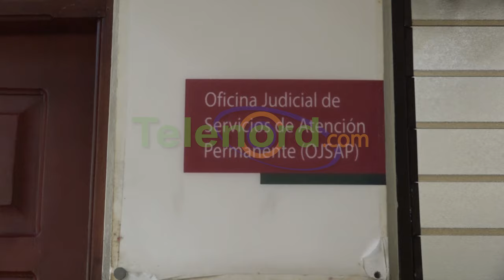Imponen medida de coerción contra hombre hirió mujer a puñaladas en SFM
San Francisco De Macorís.- La Oficina Judicial de Servicios de Atención Permanente de la provincia Duarte, impuso prisión preventiva contra un hombre que hirió a puñaladas a su ex pareja.

El referido tribunal envió a prisión a José Ángel García Rosa alias Catarey por espacio de tres meses de forma cautelar como medida de coerción, y deberá cumplir la medida impuesta en el Centro Correccional de Vista al Valle.

García Rosa habría propinado siete puñaladas a su ex pareja sentimental, Marleny Burgos, en un hecho ocurrido en horas de la madrugada del día 11 de diciembre, cuando supuestamente actuó frente a sus dos hijas menores de edad.